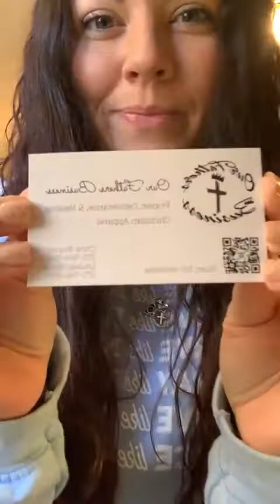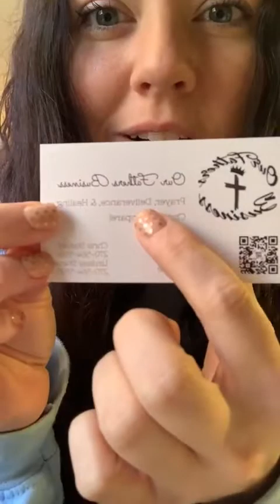6 year old daughter preached to 5,000! Is Jesus who he said he is?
Live update on facebook today! My 5 year old daughter preached to 5,000 people on social media today! Plus I Wanted to share all of our news with you guys! So many exciting things happening! We are to be about our fathers business.. Lets goooo!